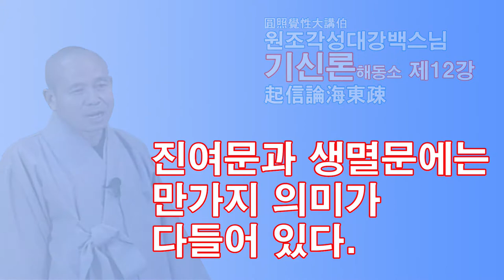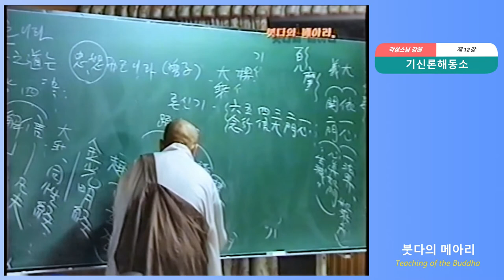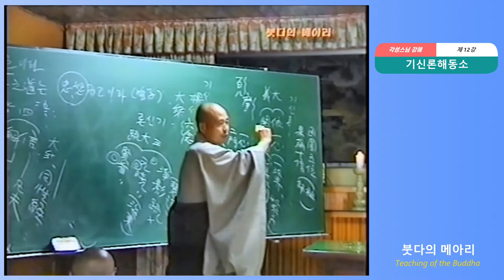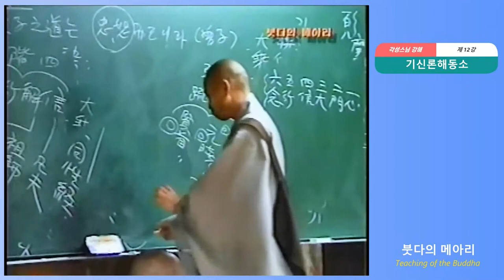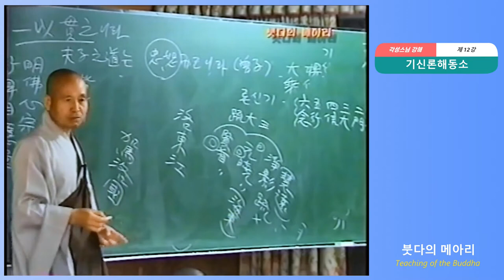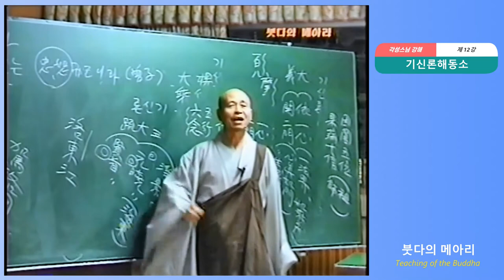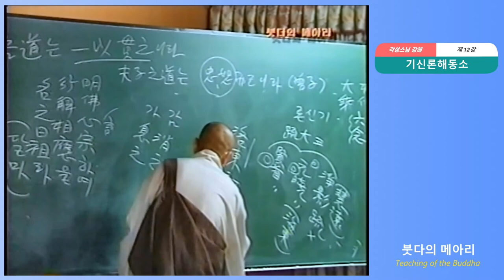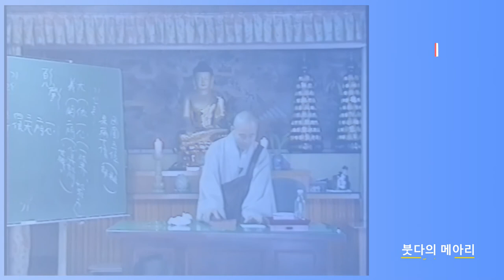각성스님 강해_기신론 원효소 제12강 / 진여문과 생멸문에는 만가지의 의미가 다 들어 있다.